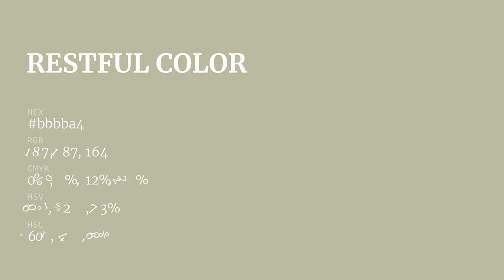Restful color bbbba4 hex color - Green color - Cool color bbbba4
What color is Restful ? bbbba4 hex color - Green color - Cool color bbbba4

Hex bbbba4 Color Code is also known as Restful color.

Hex bbbba4 Color code in RGB color code model is created after adding 73.33% red color, 73.33% green color and 64.31% blue color.
Hex bbbba4 Color code in CMYK color (process color) code model is generated after subtraction of 0% cyan, 0% magenta, 12% yellow and 26% black.